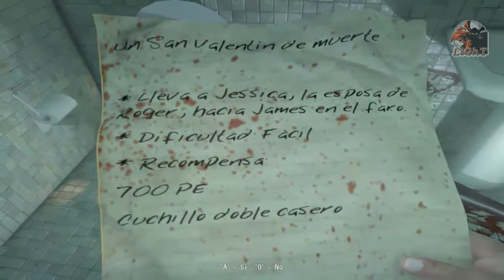[Gameplay] Dead Island - Parte 2: "Polvo al Po..a la esposa de Roger" xD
Si quieren mas gameplays no tngo problema de grabar un poco mas, pero no le grabare un let´s play al menos aun, cuando me lo termine si me dan ganas de grabarlo quizas.. ademas por ahora ya tngo muchos por terminar y varios planeados ya para empezar..